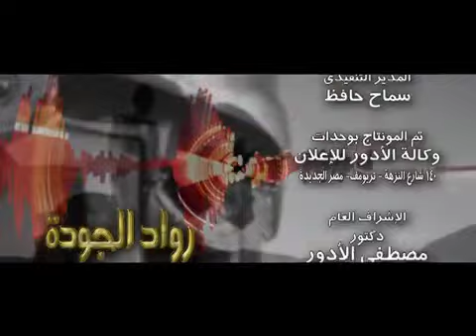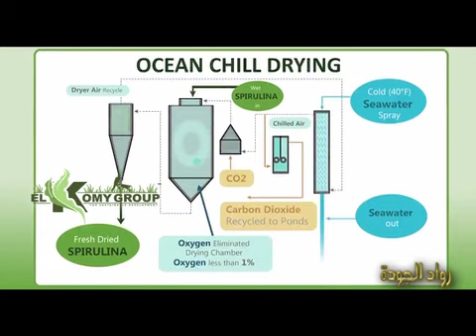EL KOMY GROUP الخبير الزراعى الاستاذ / حاتم الكومى -- رئيس مجلس ادارة الكومى جروب - رائدا للجودة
الخبير الزراعى الاستاذ / حاتم الكومى
رئيس مجلس ادارة الكومى جروب
رائدا للجودة